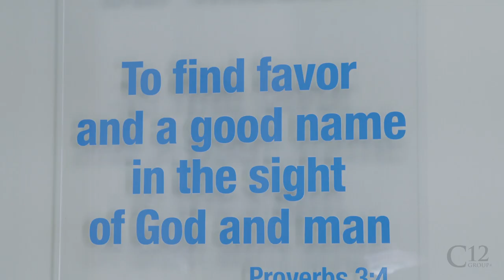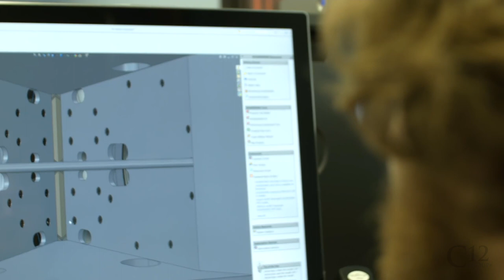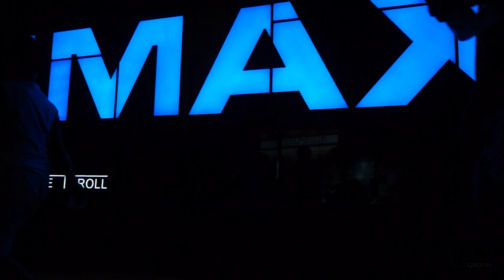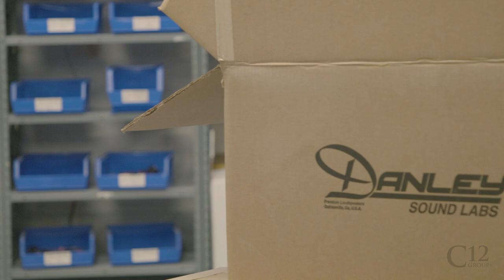Results Matter - Danley Sound Labs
Mike Heddon, C12 Member and Co-Founder of Danley Sound Labs, explains how setting a big audacious goal helped his new company come to support clients such as the Top 10 NFL stadiums, Disney, and IMAX.